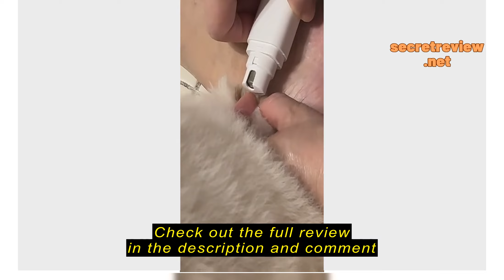Review Electric Pet Nail Grinder USB Charging Pet Grooming Claw Nail Trimmer Cat/Dog Paw Nail Grind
Electric Pet Nail Grinder USB Charging Pet Grooming Claw Nail Trimmer Cat/Dog Paw Nail Grinder Electric Nail File Tool